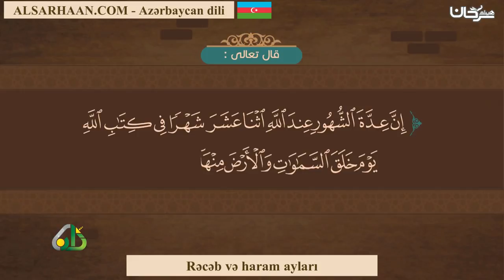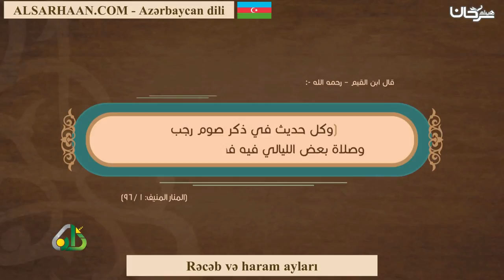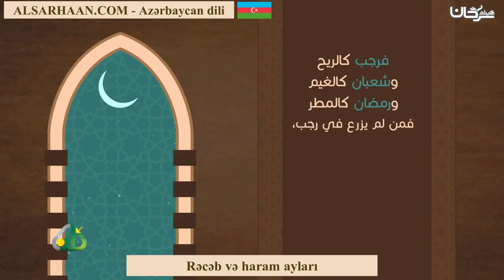Rəcəb və haram ayları